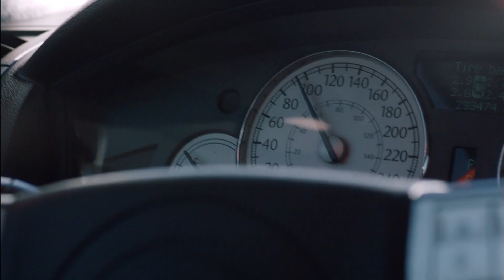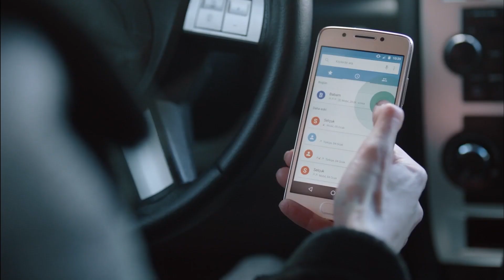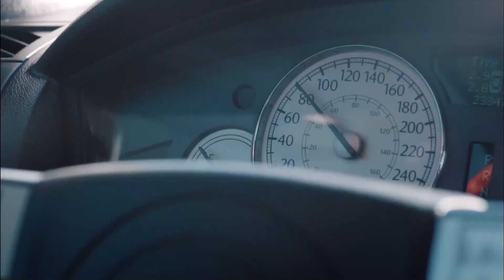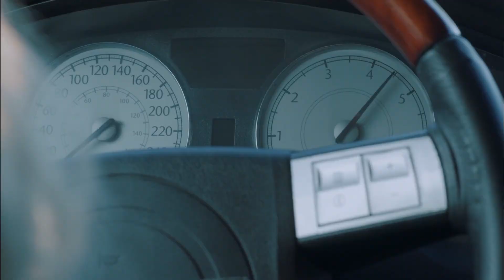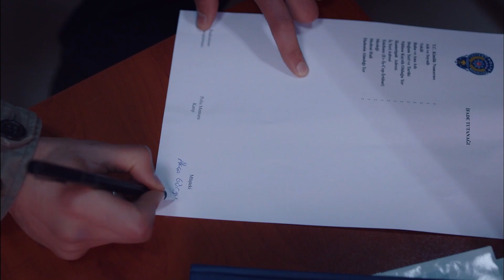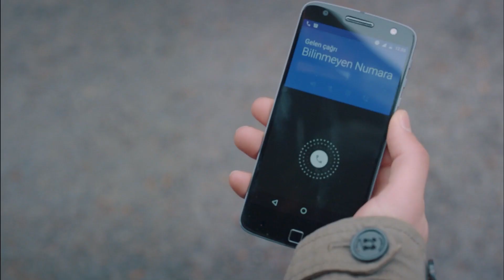2021 En Çok İzlenenler - 1 | Kuzgun